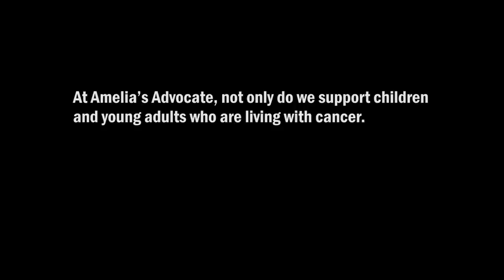Lauren Elliott - Wales High School (A-Level Media Studies)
AS Media Studies coursework by Charlotte Moran - 2015.